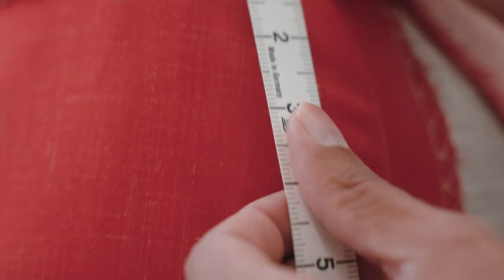WHO IS KAMIL STUDENNY ? MY DANCE WORLD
Latin dancer, Kamil Studenny, has been a ballroom dance champion since the age of fourteen.

As a Canadian Dancer, his ability to perform has reached him recognition as the highest ranked Latin dancer in the world. His skills have lead him to achieve the highest results in multiple worldwide Ballroom Dancing Competitions. He is a ranked in the World's Top 12 Professional Couples, and has been a Polish and Canadian National Latin Champion for the past two decades.

Apart from dancing, Kamil loves fashion, he enjoys travelling the world, learning about new cultures, is a motorcycle enthusiasts and specialises in organizing dance events in the Ballroom world.

This is his dance world, what's yours?